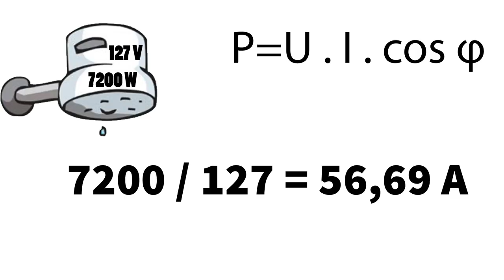Ligar Chuveiro em 220V gasta menos? Verdade ou Mito?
Será mesmo que a tensão de operação dos equipamentos afeta o consumo? Quanto maior a tensão maior a economia? É o que veremos neste vídeo!